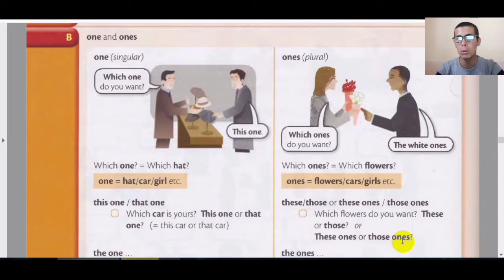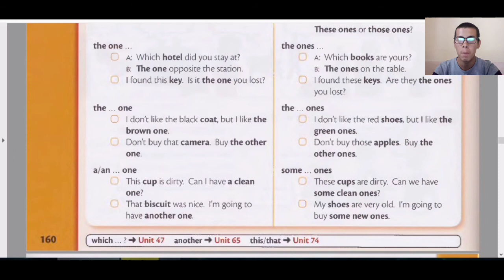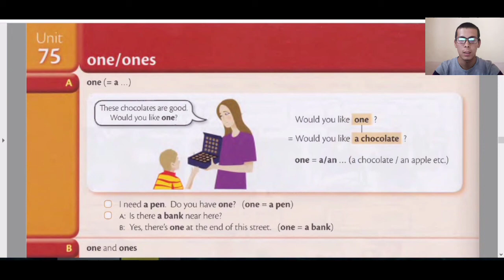Ingliz Tili Grammatikasi. Boshlang'ich Ingliz Tili Darslari. Bepul Ingliz Tili Darslari Noldan...